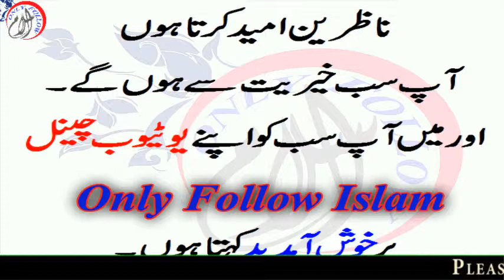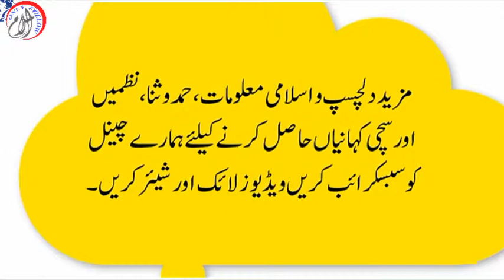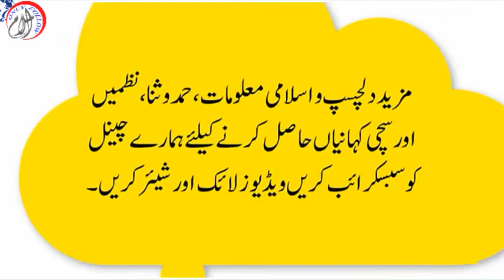Raheem Hai Woh Kareem Hai Woh Allah Subhana Wa Ta'ala Ki Tareef Hamd o Sana In Urdu | Poems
Islamic Poem In Urdu Praise to Allah Islamic Poems for Childrens

رحیم ہے وہ کریم ہے وہ "حمد باری تعالی اللہ کی شان اللہ کی قدرت "